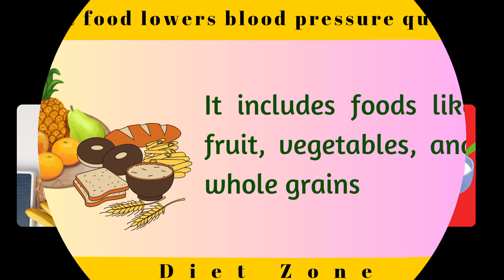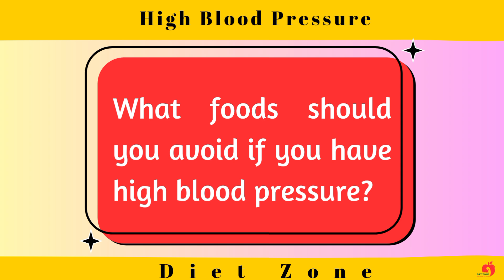How to control high blood pressure | Debunk common blood pressure myths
Hi!
In this video I am gonna tell you about myths related to high blood pressure

💠 How To Lose Up To 10 Kg In 1 Month? | Lose 10 Kgs in 1 month| August Diet Plan For Weight Loss
💠 How to Lose Weight?| Weight Loss Without Dieting | Weight Loss at Home | Secret Weight Loss Tips
💠 How to make your skin glowing? | 10 Best Foods For Glowing Skin | Foods For Healthy And Glowing Skin
💠 How To Manage Diet On Eid- Ul- Adha? | Eat Meat With Diabetes Blood Pressure, Uric Acid, Weight Loss